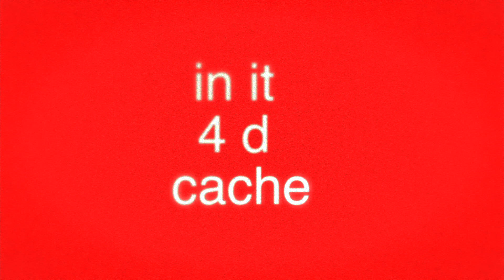E-Grade and EggTV: Behind the In The Pines [2014]